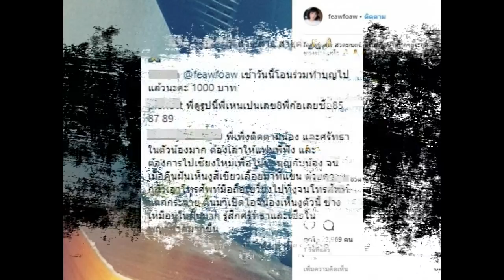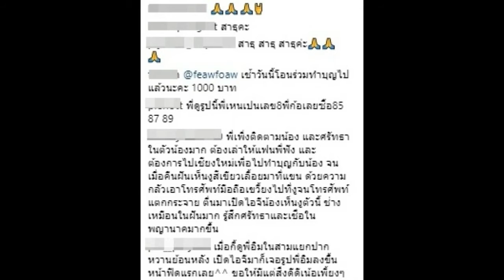ทีมงานตกใจหนัก!! ‘พิธีกรดัง’ สวดมนต์เสร็จ งูตัวใหญ่ลายสวยงามโผล่ ทำคนถูกหวยอื้อ